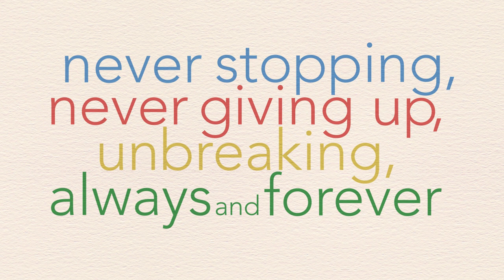The Story of God's Love For You by Sally Lloyd-Jones (Official Trailer)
Every story whispers his name…

It’s an adventure story about a young Hero who comes from a far country to win back his lost treasure. It’s a love story about a brave Prince who leaves his palace, his throne—everything—to rescue the one he loves. It’s like the most wonderful of fairy tales that has come true in real life! You see, the best thing about this Story is—it’s true. And at the center of the Story, there is a baby. The Child upon whom everything would depend.

All the stars and mountains and the oceans and galaxies and everything were nothing compared to how much God loved his children. He would move heaven and earth to be near them. Always. Whatever happened, whatever it cost him, he would always love them. And so it was that the wonderful love story began …

—from The Story of God’s Love for You (originally published as The Jesus Storybook Bible)